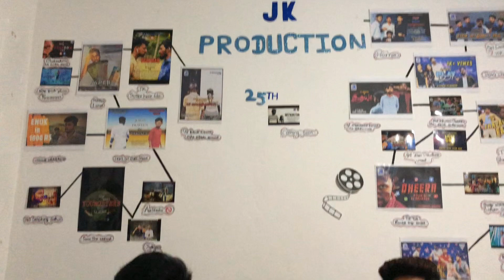நீ தொலைந்தாயோ Director Kugan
நீ தொலைந்தாயோ short film

Release Date : June 22th
( Thalapathy Birthday)

Release Time : Evening 7PM